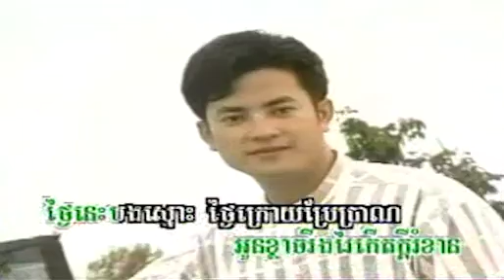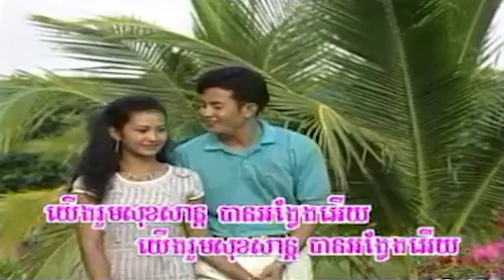ជឿចុះ ស៊ិន ស៊ីសាមុត# ( Chuer Chos Chruer Chos_Karaoke )